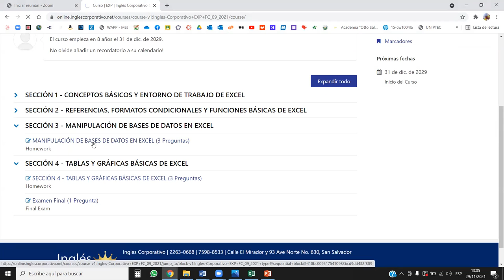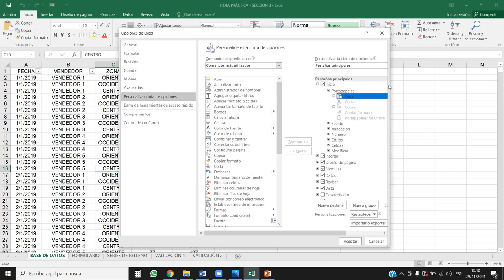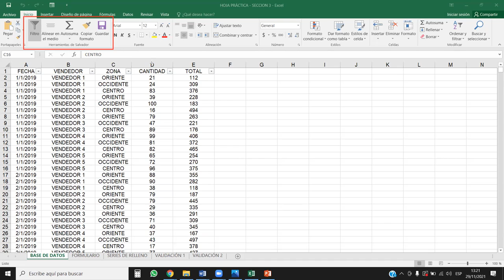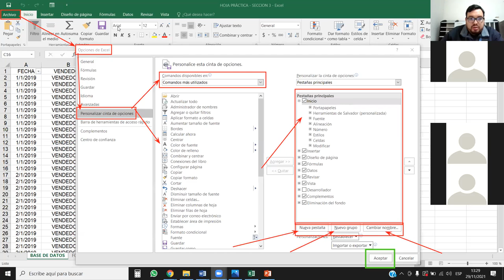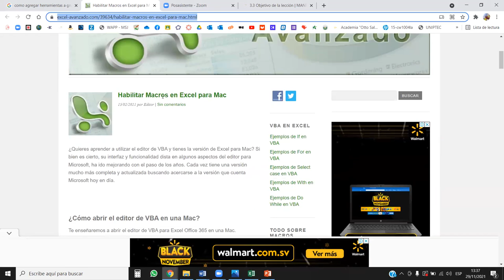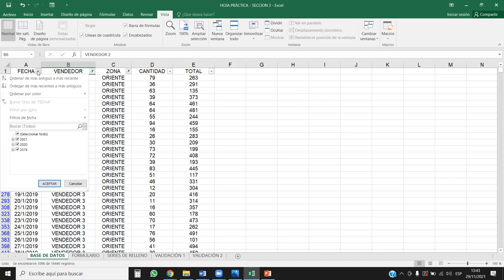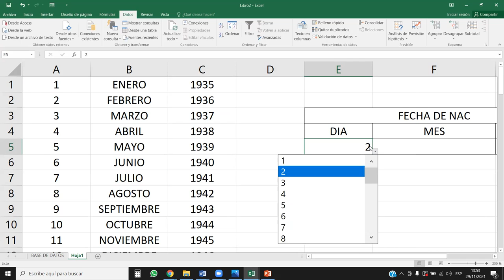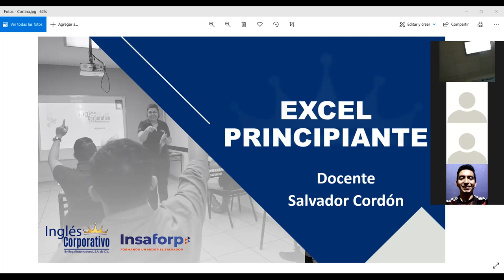Inglés Corporativo - Vistas personalizadas y modificaciones en la ventana de Excel - Clase 13